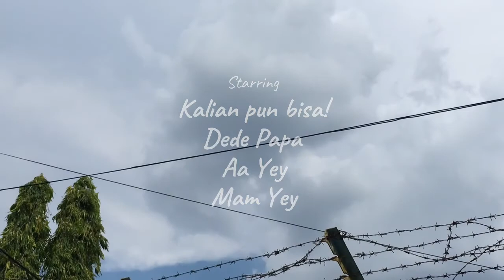Bermain Bunga Petasan | Kencana Ungu (Ruellia tuberosa)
Kebetulan di depan rumah belum dibersihin, main2 dulu sama anak dengan bunga kencana ungu (Ruellia tuberosa) ini sambil dibikin video.